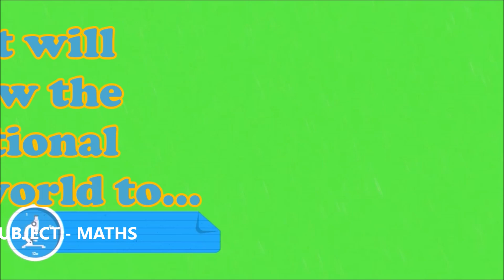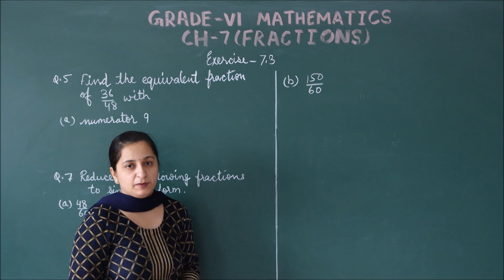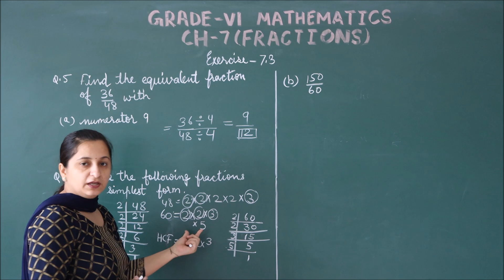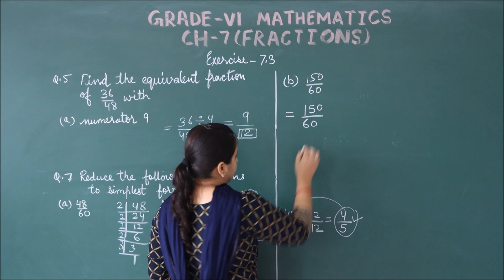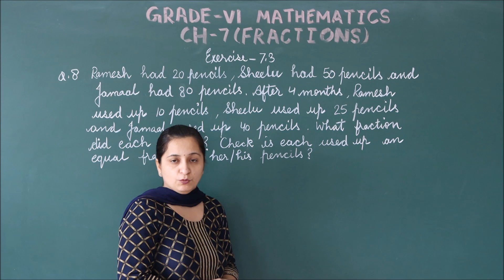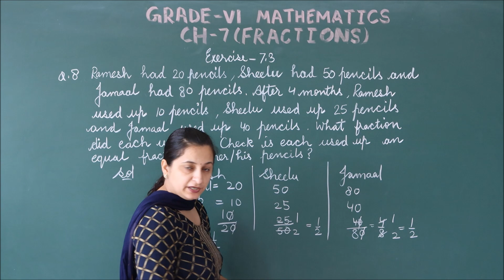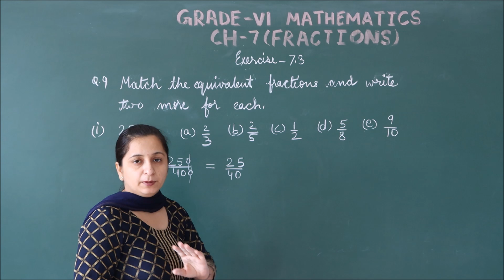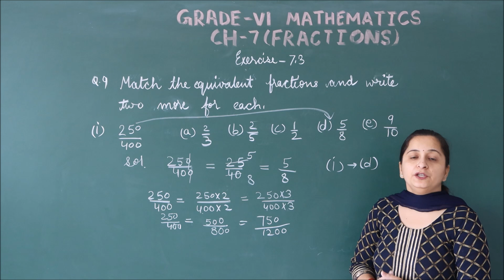RIS // CLASS:- 6TH // SUBJECT:- MATHEMATICS // CHAPTER:-7 'FRACTIONS' (EX. 7.3, QUES 5 TO 9)